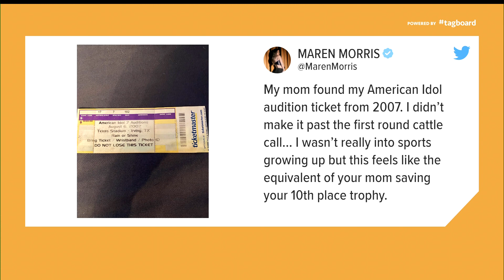Maren Morris shows old American Idol audition ticket at Texas Stadium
Morris never made it past the first cattle call round.